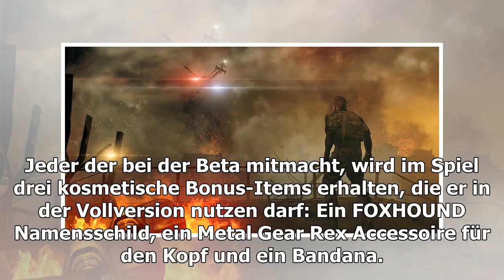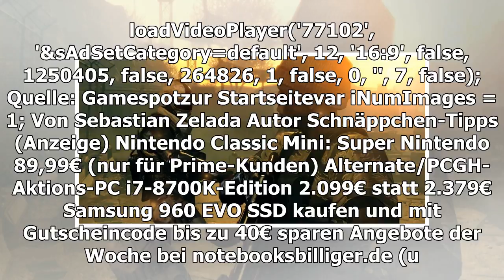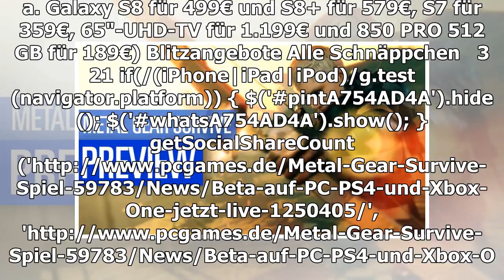Metal Gear Survive: Beta auf PC, PS4 und Xbox One jetzt Live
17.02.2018 um 13:18 Uhr Wer das Bedürfnis verspürt, im Zombie-Metal Gear ums Überleben zu kämpfen, kann dies nun bereits eine Woche vor dem offiziellen Release von Metal Gear Gear Survive tun. Konami hat gerade die zweite Beta zum Spiel live geschalt...